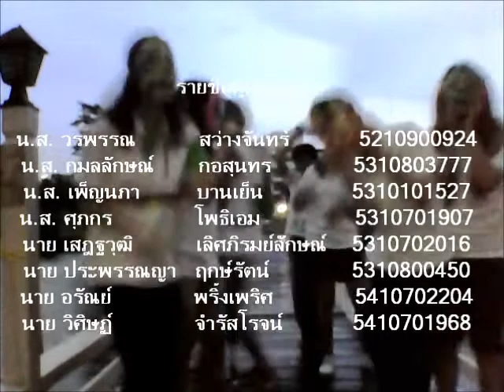Turn up the music.wmv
น.ส. วรพรรณ สว่างจันทร์  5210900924
น.ส. กมลลักษณ์ กอสุนทร  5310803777
น.ส. เพ็ญนภา บานเย็น  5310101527
น.ส. ศุภกร  โพธิเอม  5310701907
นาย เสฎฐวิฒิ เลิศภิรมย์ลักษณ์ 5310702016
นาย ประพรรณญา ฤกษ์รัตน์  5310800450
นาย อรัณย์  พริ้งเพริศ  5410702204
นาย วิศิษฏ์  จำรัสโรจน์  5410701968